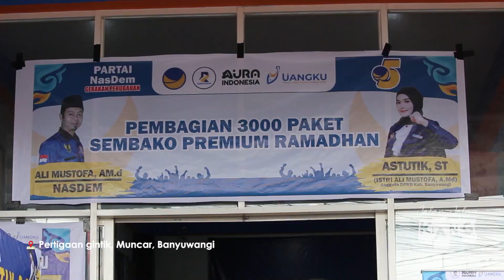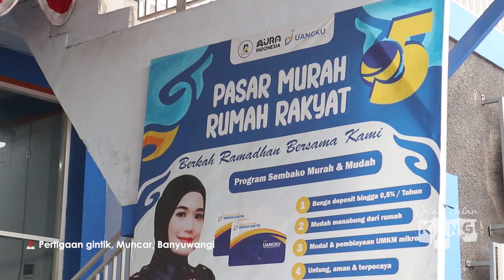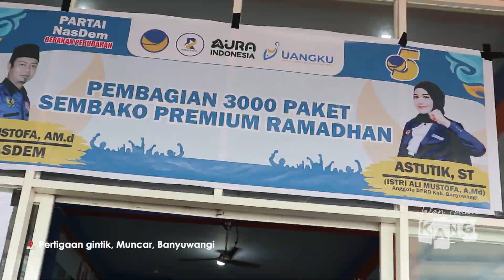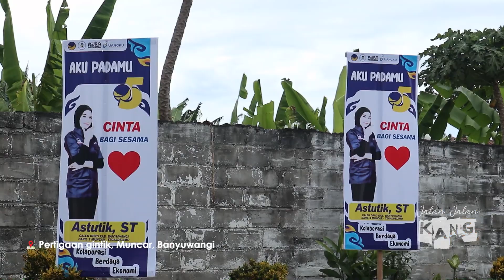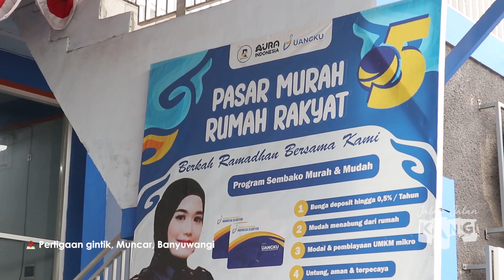JALAN JALAN KANG EPS SEMBAKO MURAH - RUMAH RAKYAT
JALAN JALAN KANG EPS SEMBAKO MURAH - RUMAH RAKYAT, GINTIK, MUNCAR, BANYUWANGI.